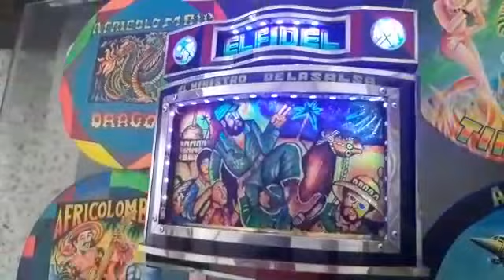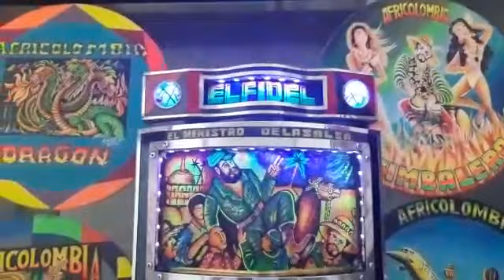MINI REPLICA ( EL GRAN FIDEL ) 2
Sistema Bluetooth Usb Emisoras